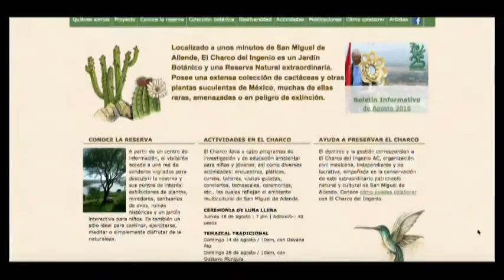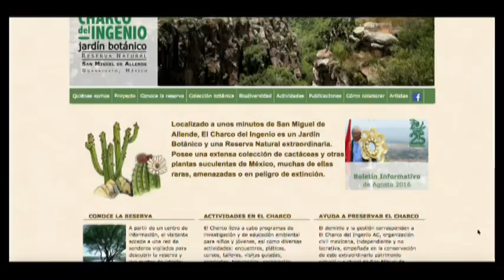Mario Hernández Director del Charco del Ingenio